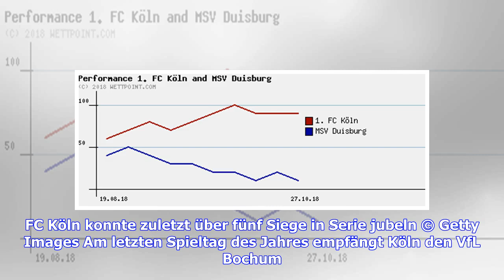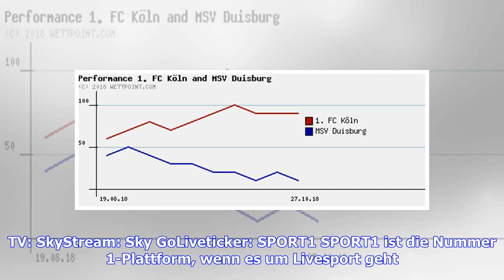1. FC Köln - VfL Bochum LIVE: 2. Bundesliga im TV, Stream, Ticker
1. FC Köln - VfL Bochum LIVE: 2. Bundesliga im TV, Stream, Ticker
1. FC Köln - VfL Bochum LIVE: 2. Bundesliga im TV, Stream, Ticker

Sie sind hier: 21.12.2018 / 15:30 Uhr - von SPORT1 / Lesedauer: 2 Minuten vergrößernverkleinern Der 1. FC Köln konnte zuletzt über fünf Siege in Serie jubeln © Getty Images Am letzten Spieltag des Jahres empfängt Köln den VfL Bochum. Die formstarken Kölner wollen wieder ein Erfolgserlebnis feiern. Fürth gastiert in Sandhausen. Am 18. Spieltag der 2. Bundesliga empfängt der 1. FC Köln den VfL Bochum (2. Bundesliga: 1. FC Köln - VfL Bochum ab 18.30 Uhr im LIVETICKER). Die Kölner präsentierten sich...